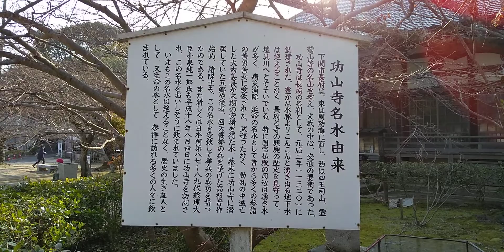【功山寺】馬上の高杉晋作像